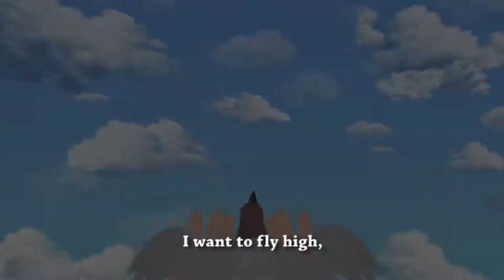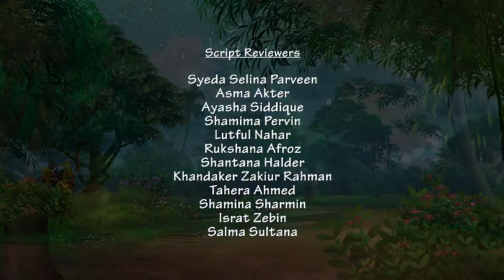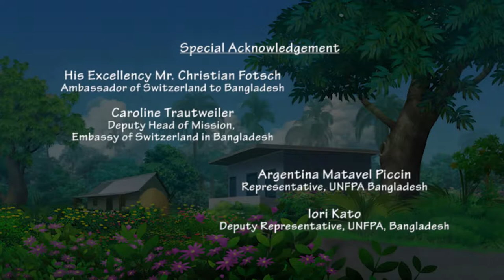পর্ব-০১: শাহানা ও তার সাথীরা